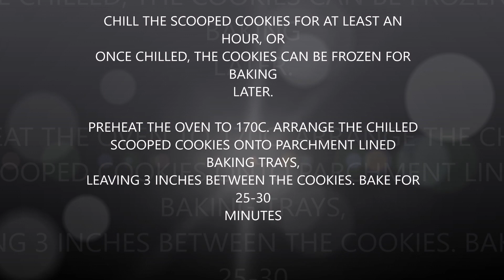CHERRY CHOCOLATE CHIP COOKIES RECIPE BY ZAISHA'S KITCHEN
INGREDIENTS:
CHERRY - 3/4 CUP CHOPPED
BUTTER - 1/3 CUP  unsalted
ALMONDS EXTRACT - 1  TSP
PINK FOOD COLOR  FEW DROPS
CHOCOLATE CHIPS  -  3/4 CUP semi sweet